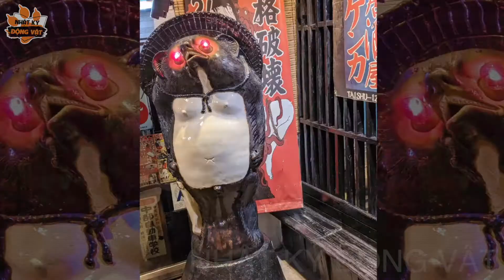Lửng chó, Tanuki, Raccoon dog - Loài chó gấu mèo và những điều tiếng trong thế giới động vật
Loài chó gây nhiều tranh cãi. Mà cũng không biết có phải nó là chó không nữa. Nhưng tên tiếng Anh có chữ "dog" nên chắc là chó rồi. Nào cũng tìm hiểu về loài Lửng chó, Tanuki, Raccoon dog,  chó gấu mèo thôi các bạn ơi!

NK Động Vật thuộc sở hữu của Nguyễn Văn Ngọc. NK Động Vật không sở hữu tất cả tư liệu được sử dụng trong video này.

We do NOT own all the materials as well as footages used in this video.